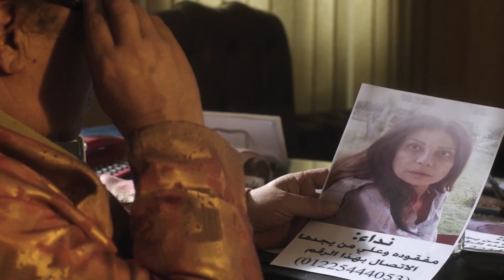حصريا الحلقة 23 من مسلسل " شبح الروح " | بطولة احمد فهمي - زينة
يروي المسلسل ثلاث حكايات رئيسية: حلا  التي تعاني من قسوة عمها الذي استولى على ميراثها دون وجه حق بعد وفاة والدها وتحاول ان تعرف مصير أمها التائهة، وكيتي  الفتاة اليتيمة التي تهيم على وجهها طيلة الوقت بين من تعرفهم، ويحيى الذي يعيش أزمة نفسية تجعله يتمنى الموت ويخاف من قدوم طفل من صلبه.